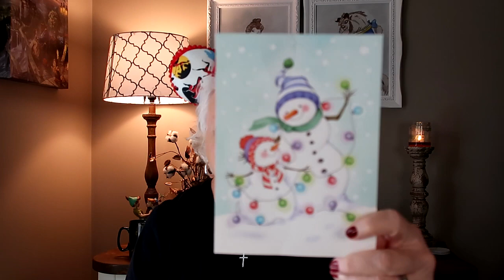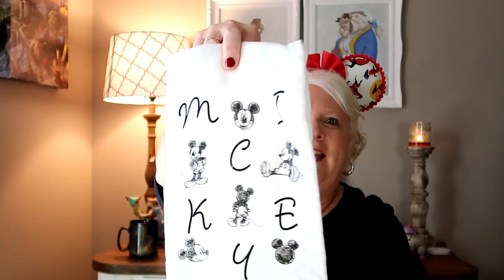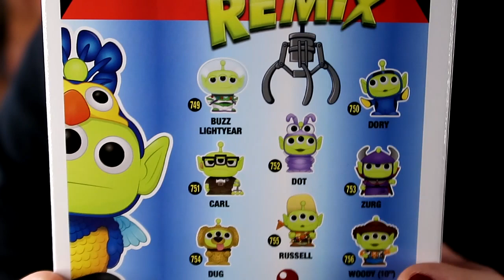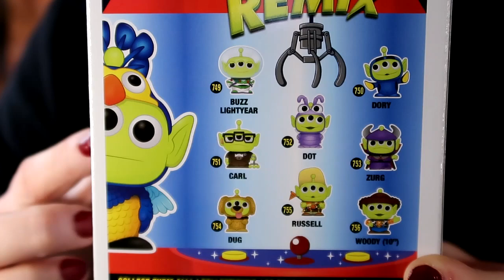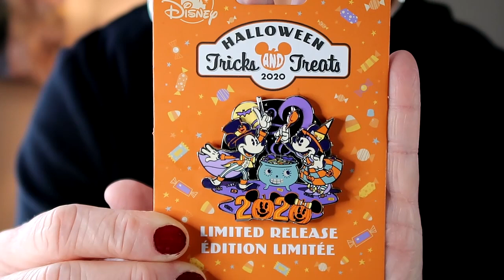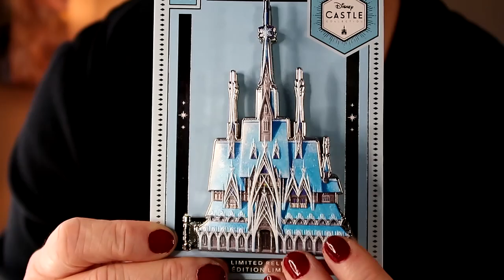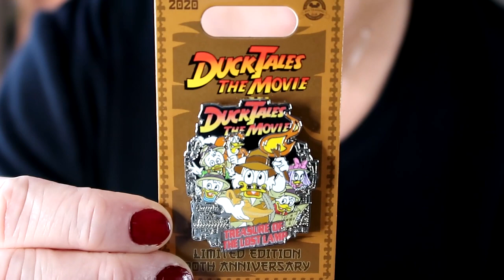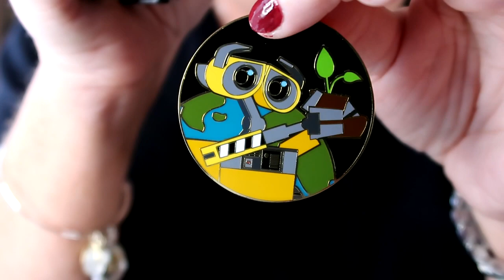Disney Collective Haul!! Peter Pan, Toy Story, Incredibles, and more!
Thanks so much for joining me today.  I am excited to share my Disney Collective Haul with you.  It feels like a have a little bit of everything to share lol..  I also have some Magic Mail to share from some of my dear subscribers.  So please be sure to click on their links below and visit their channels.

As always I hope you have a wonderful day.
Mitzi

Disney Collective Haul
Disney Magic Mail
Disney Unboxing